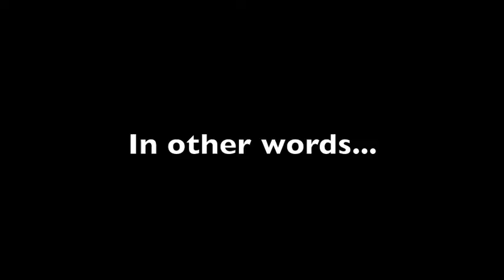Lesser Knowns present: Manifest Destiny - a Kickstarter fundraiser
Up and coming rock band Lesser Knowns are proud to announce the launching of their very own Kickstarter project. With the help of the social media fundraising site, they are trying to raise $1000 to help with costs as they travel out to Los Angeles, CA to record their new album. to learn more about the cause, rewards, and most of all, to donate!